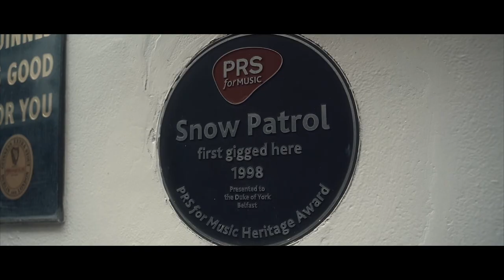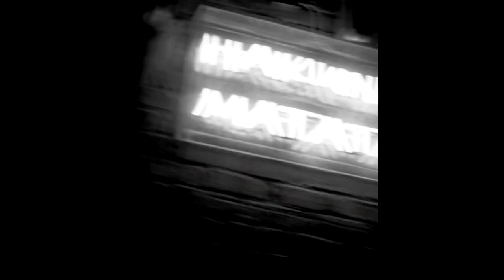Other Voices Belfast Trailer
Features Ryan Vail & Elma Orkestra's Track Arrival